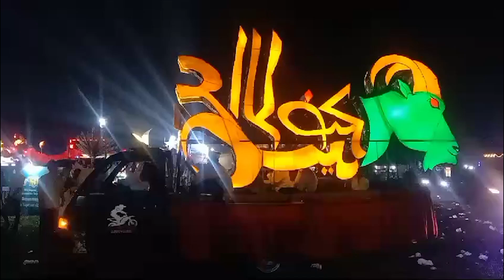Ribuan Manusia Lantunkan Takbir di Lapangan Braja Asri Lampung Timur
Gema takbir terdengar bersahutan di lapangan Desa Braja Asri, Kecamatan Way Jepara, Lampung Timur, Rabu 19 juni 2024 malam.

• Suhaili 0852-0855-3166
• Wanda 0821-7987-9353